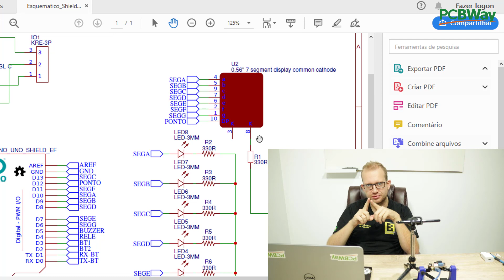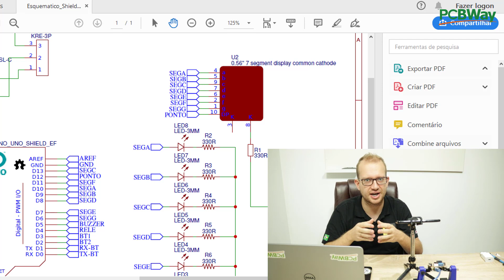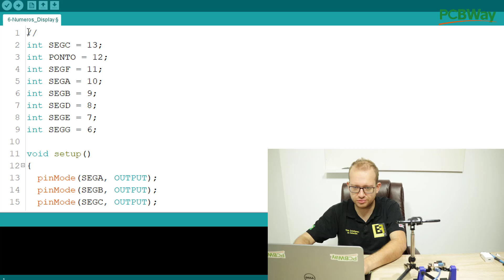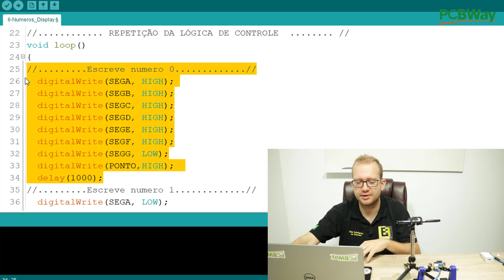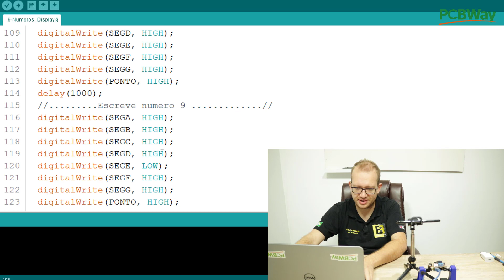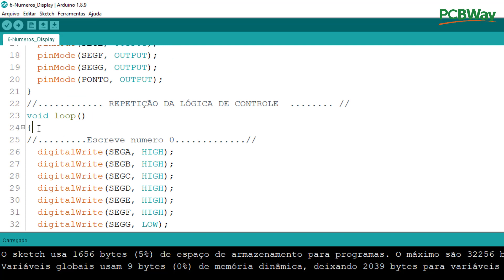Curso de Arduino - Contagem 0 - 9 em Display de 7 Segmentos - Eletrônica Fácil - Aula 7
10 pcs PCB Para Novos Membros Produzidas em 24 Horas 💡 Curso de Eletrônica Completo ( Apoio exclusivo via Whatsapp ) Aprenda a como fazer um contador de 0-9 usando Arduino Uno e Display de 7 segmentos e também a como comentar uma linha de programação do arduino e com isso organizar o código realizado de forma estruturada.

Curso de Arduino Aula 7 - Como programar o Arduino? Como usar o Arduino? Para que serve o Arduino? Projetos de Robótica com Arduino funcionam? Usar o Arduino UNO para programar projetos eletrônicos de alto desempenho é sensacional, e neste curso de Arduino, programando o microcontrolador ATMEGA 328P, nos iremos ensinar o passo a passo de como ter sucesso com seus desenvolvimentos.

Aproveite os benefícios e promoções da PCBWay em seu aniversário de 5 Anos